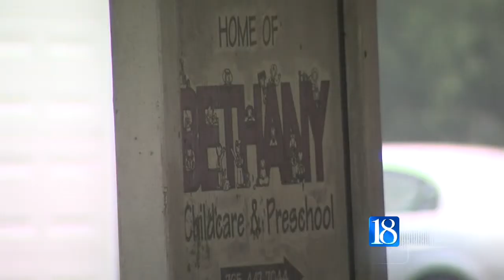Sex offender at child care center